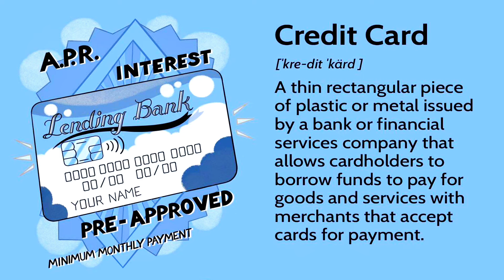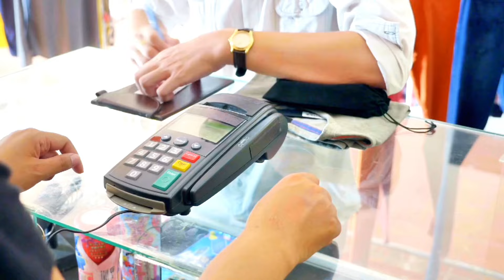How Credit Cards Work for Beginners and How to Get Approved ✅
In today’s video I talk about what is a credit card, how they work, the different types of credit cards, and approvals. One of the easiest forms to build and even rebuild credit is with the use of credit cards. Credit cards are an awesome credit product but you have to have a little credit card education before you get a credit card because they can be great and terrible at the same time if not used responsibly.

✨Explore financial liberation through our "Credit Ready Program," an all-encompassing community and six-part course designed to support you at any point in your financial journey. This program ensures you're always prepared to utilize your credit when necessary. Dive into this opportunity to revolutionize your financial practices, boost your credit score, and steer towards financial independence. Join the Credit Ready Program Community now only $5 per month cancel anytime!!

for credit tips and more!

📱Interested in booking a credit coaching call?

Need business Funding? Check out ROK Financial! To get started click my partner link to fill out a short form to be contacted by someone on their team!

Capital On Tap Business Funding with no Hard Pull from Experian! We Both get $100 when you complete your first transaction

Visit my storefront on Amazon today for my top pick of educational books and more!

✨My shameless plug for my small business, if you would like to support, I gratefully appreciate it!

✨If you’re interested in creating your own Amazon Business account, please use this link to be taken directly to the sign-up page:

✨ Apply for an American Express Card with this link. With your new Card,  You could earn a welcome bonus and I can earn a referral bonus. Terms Apply.

This does not generate an extra cost to you, but does help the channel to grow. Credit Card Links are referral and will only benefit me if you’re approved. Thank you for your support!